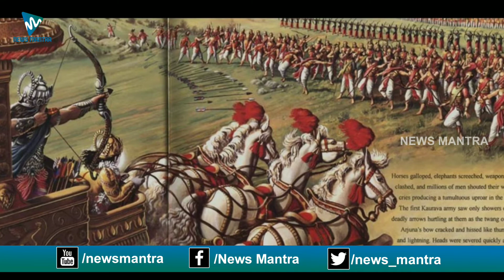How Did Karna Lose His Life? | True Reasons Behind Demise Of Karna In Mahabharata | News Mantra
How Did Karna Lose His Life? The true reasons behind the demise of Karna in Mahabharata are mentioned in this video.